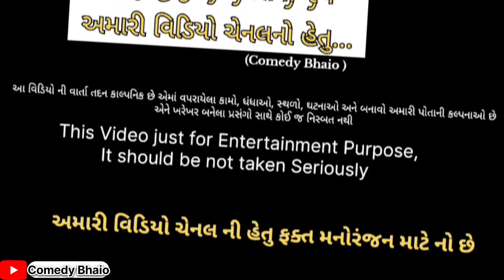ડોહો પર કરાઈ લોન🤣 | Doho Par Karayi Loan | Gujarati Comedy Videos•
જય માતાજી જય શ્રી રામ 🚩🙏

Comedy Bhaio : જય માતાજી આપણી ચેનલ માં તમારું સ્વાગત છે

મિત્રો અમારો આ કોમેડી વિડિયો પસંદ આવ્યો હોય તો શેર જરૂર કરજો ..
આપણે ગુજરાતી તરીકે સપોર્ટ કરજો...🫶🏻😍

Acting :- લેબૂડો, તેતરો, પેથયો, મૂળો,

Camera & Editing:- A.K

અને હા ઘંટડી દબાવવાનું ભૂલતા નય. હો..ન..